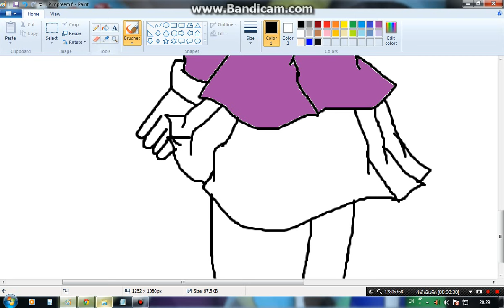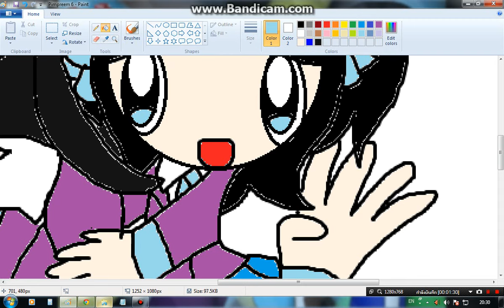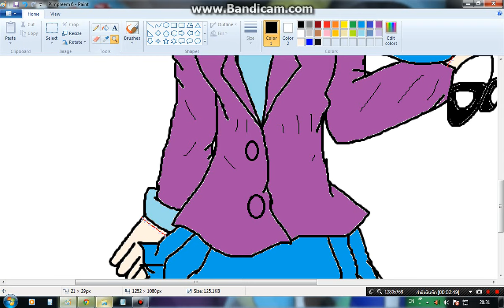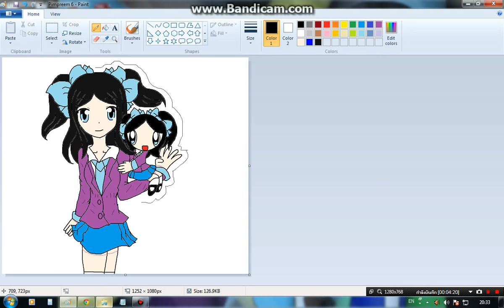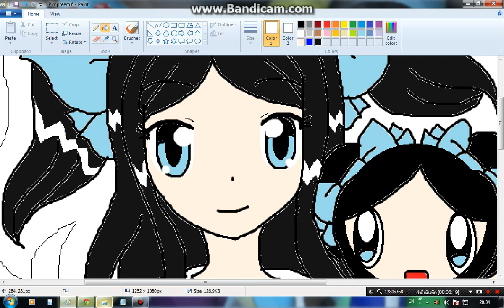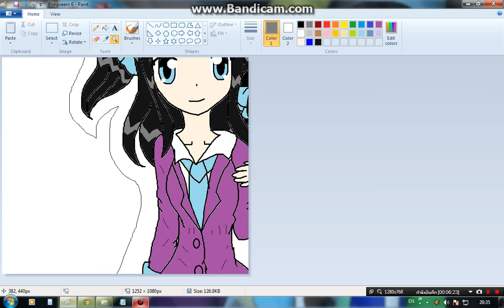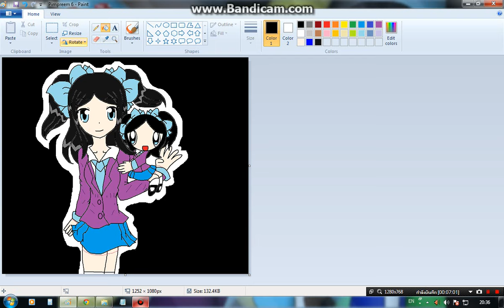วันว่างๆก็วาดรูปเล่นไปกับ Pimpreem ep.5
ขอข้ามไปตอนลงสีนะคะ เพราะว่าลืมอัดตอนวาดไว้ละค่ะ ^^! ขอแบบไร้เสียงนะคะ เนื่องจากบางเพลงมีลิขสิทธิ์เดี่ยวทางเขาจะมาฟ้องแอดอีกละค่ะ^^